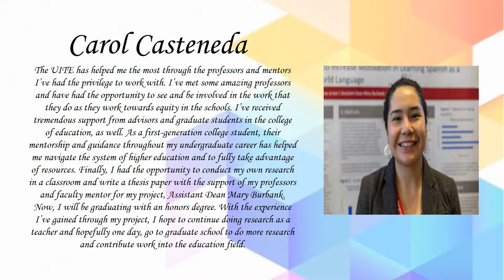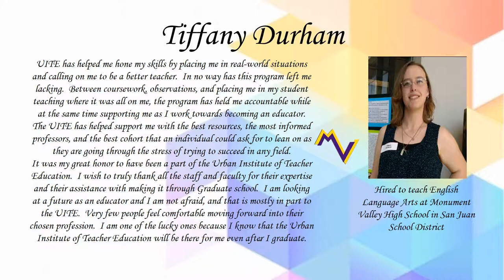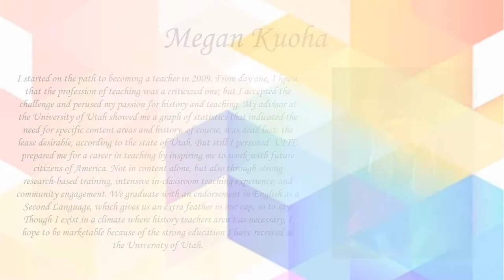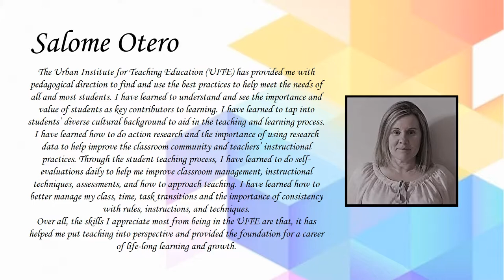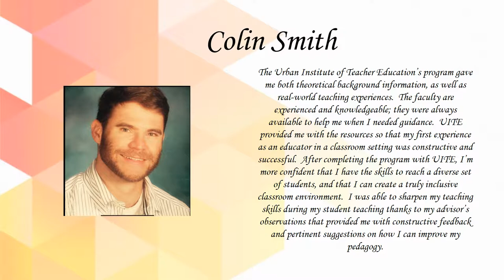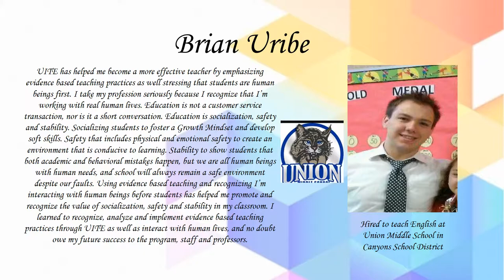Hired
University of Utah College of Education Urban Institute for Teacher Education - 2017 graduates